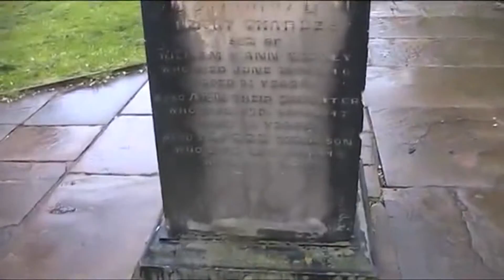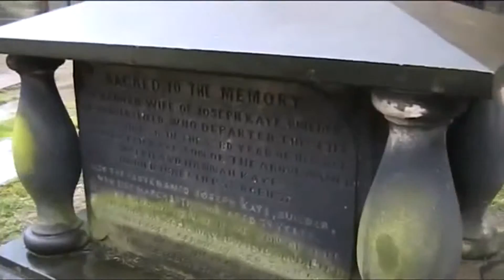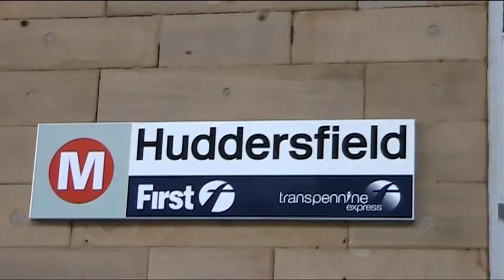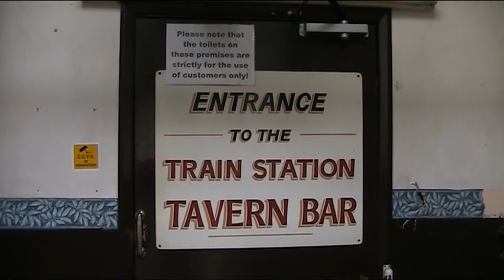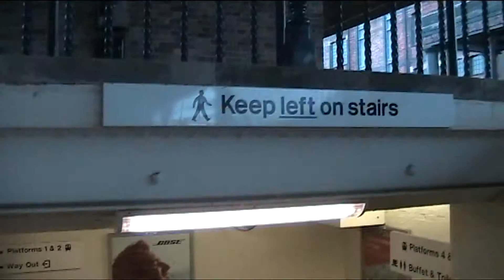Tameside Beyond Huddersfield Pictures West Yorkshire England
HUDDERSFIELD IN FOCUS WEST YORKSHIRE